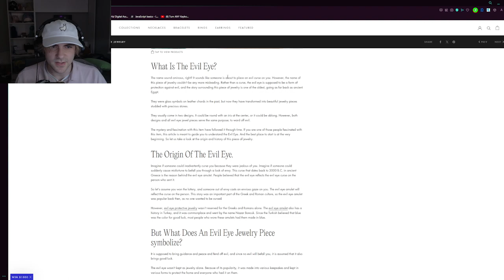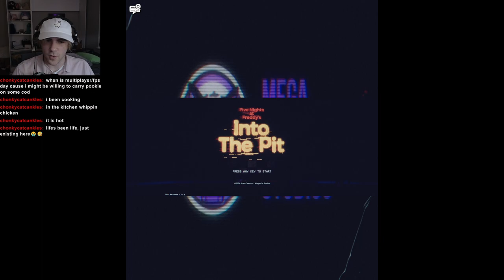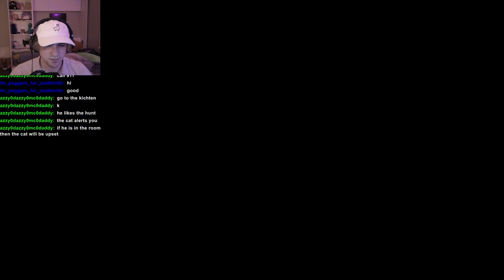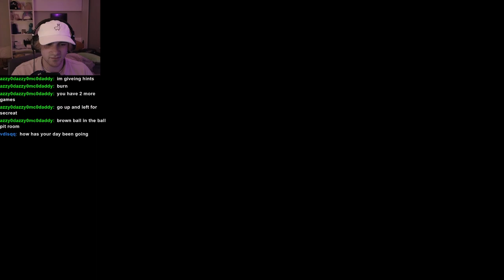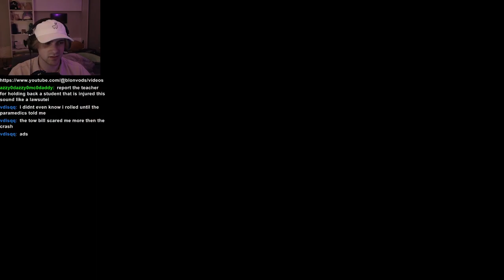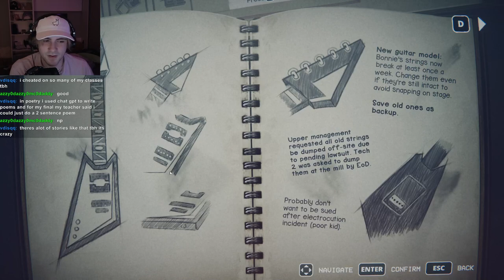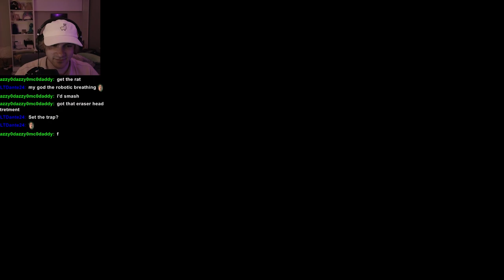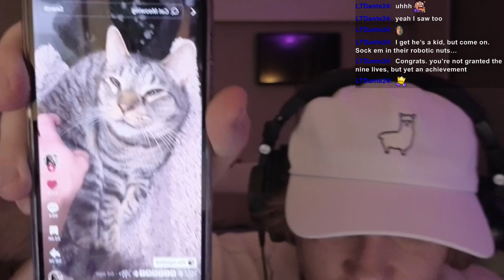something something Pit (there's a joke here somewhere) (FNAF Into The Pit)